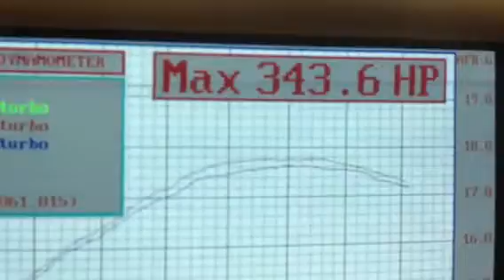3.5 Honda turbo sandrail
Auto wave built and tuned 3.5l Honda v6 stock engine on 7 psi running e85 final run was 361whp and 396 torque